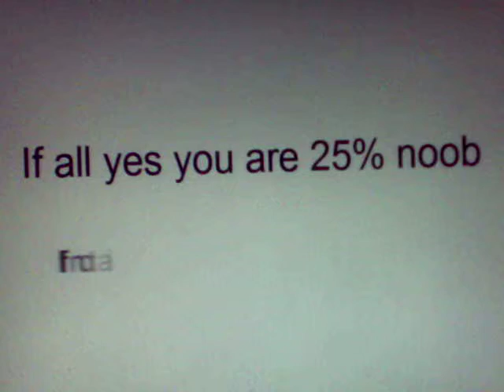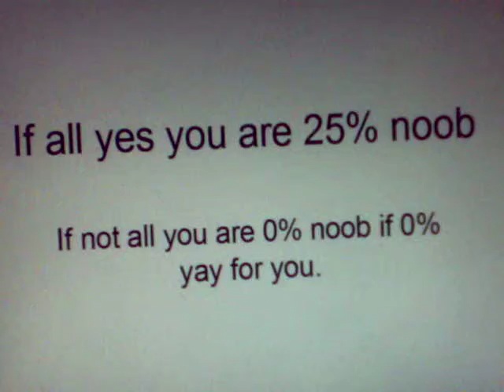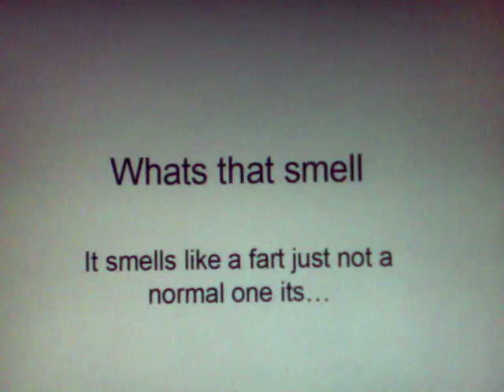Are you a noob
answer all of the questions except for the disney ones if you dont watch disney channel